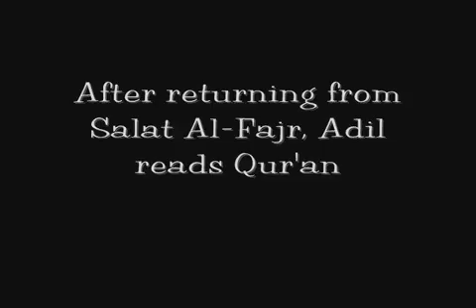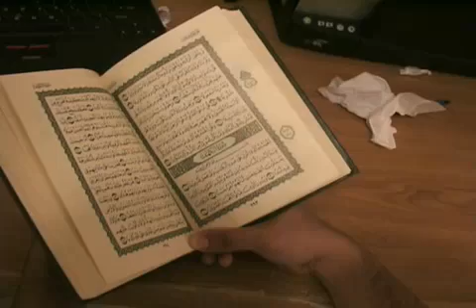Waking up for Fajr. It Easy!.flv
Everyone wake up for Fajr! Our Prophet MUHAMMAD (s.a.w) Said, -If the people knew the reward for the Dhuhur prayer in its early time, they would race for it. If they knew the reward for Isha and the Fajr prayers in congregation, they would join them even if they had to crawl. If they knew the reward for the first row, they would draw lots for it-(Sahih AL-Bukkhari vol. 1: no.688)